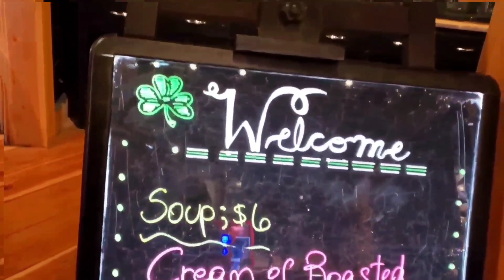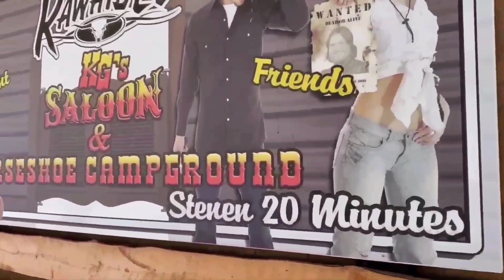Western#cowboy inspired fine dine#Rawhides#good food#nice people#cool ambiance#different🇨🇦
@denchane channel visits the western#cowboy inspired fine fine in Stenen Saskatchewan🇨🇦a short tour in Rawhides resto.